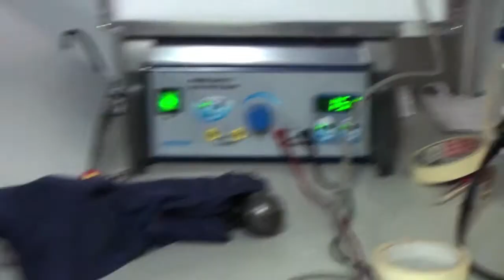Flyback Transformer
Home made spark... New test to use make Jacobs Ladder